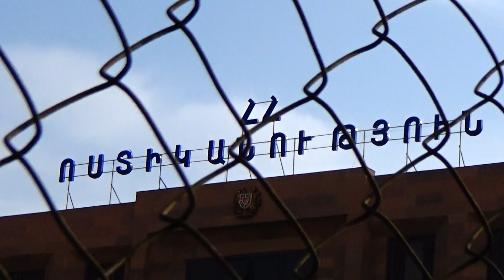Ոստիկանները հայտնաբերեցին խարդախությամբ 500.000 դրամ հափշտակած օտարերկրացիներին